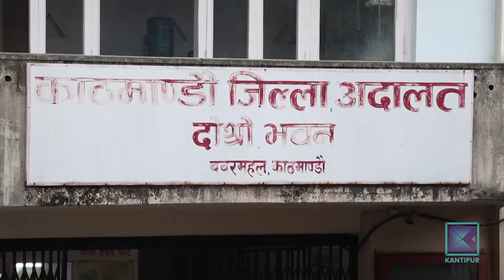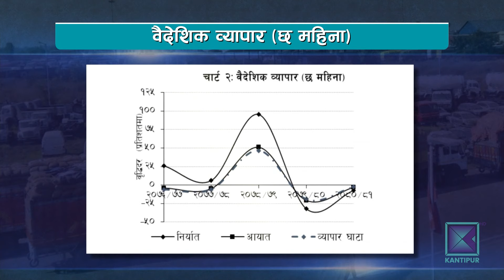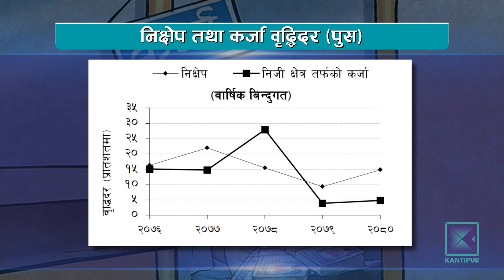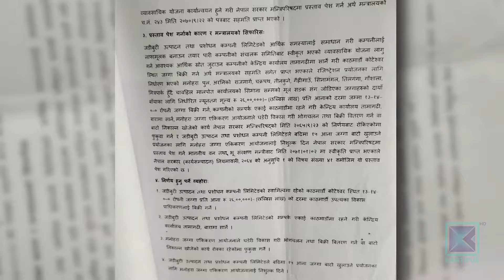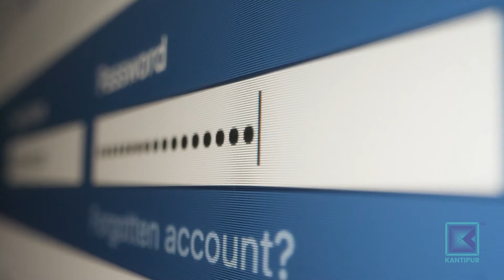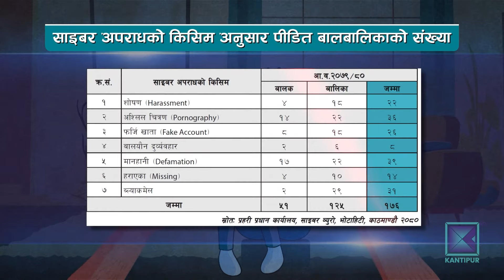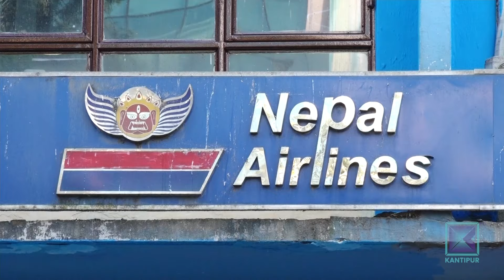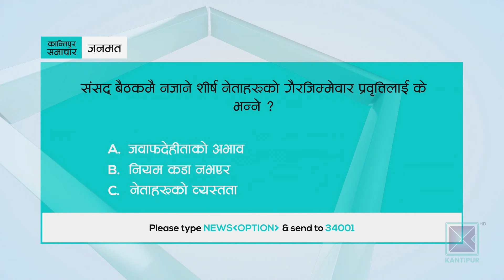अपरान्ह ४ बजेको कान्तिपुर समाचार, २३ माघ २०८० | Kantipur Samachar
* छ महिनामै भित्रियो ७ खर्ब ३३ अर्ब रेमिटेन्स/ आयातमा आएको कमी र रेमिटेन्स बढ्दा विदेशी मुद्रा सञ्चितिमा वृद्धि/ विदेश पढ्न जानेबाट बाहिरियो ५८ अर्ब ।

* सञ्चो उत्पादन गर्ने जडीबुटी कम्पनी आफैं विसञ्चो / राजनीतिक भर्तीकेन्द्र बन्दा लगातार घाटामा / जग्गा बेचेर कर्मचारीलाई तलब खुवाइँदै  ।

* अमेरिकी विदेशमन्त्री एन्टोनी ब्लिङ्‍केन साउदी अरबबाट इजिप्ट पुगे / राष्ट्रपति अलशिशीसँग भेटवार्ता / गाजामा संघर्षविराम र बन्धक रिहाइको पहलबारे छलफल ।

* एसिया कपको पहिलो सेमिफाइनलमा आज दक्षिण कोरिया र जोर्डन भिड्दै / जोर्डन पहिलोपटक सेमिफाइनल खेल्दै / ६४ वर्षदेखिको उपाधि खडेरी तोड्ने दक्षिण कोरियाको लक्ष्य ।